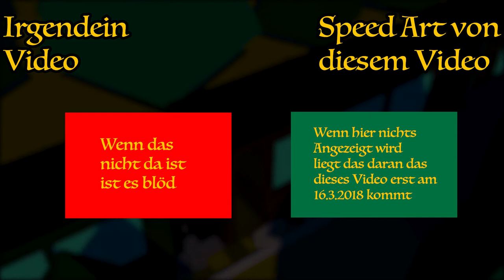Dampflok Animation Cinema 4D / Huberts und 00pi's Weltreise, Trailer/erster Teil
Ja die ließt keiner aber die sounds verlinken du ich halt auch wenn es keinen Interessiert.

OK Tschüß